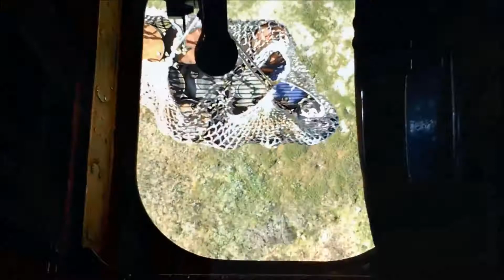Полет над Йоканьгой Группа ВК Гремиха, Мурманск 140, Островной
Островной, более известный под названием Гремиха. Когда-то там базировалась флотилия атомных подводных лодок, сейчас Островной превратился в большой пункт отстоя субмарин  и полуразрушенного жилья. В 1996 здесь проживало 14000 человек, сегодня же всего 1960. У правительства есть планы к 2025 году полностью реабилитировать этот город, но в это мало кому верится.